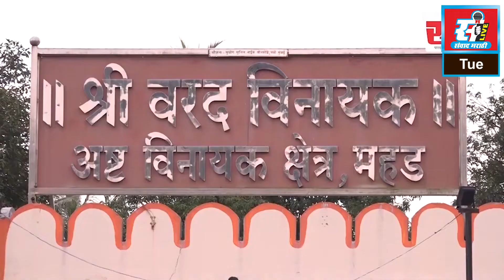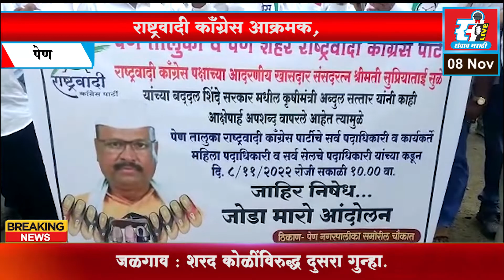संवाद मराठी LIVE | रात्रीचे बातमीपत्र दि. 08 - 11 - 2022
रात्रीचे बातमीपत्र